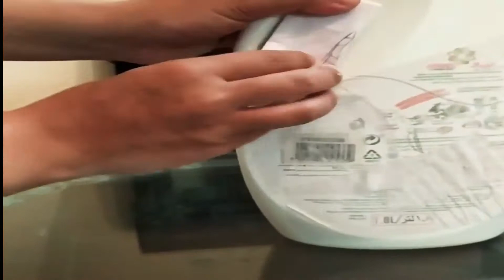Hand made , فكره جميله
31 فكره جميله ومذهله,
خليني فكره جميله,
فكره تسريحه شعر جميله للبنات الصغيرين,
القصه المشتركه فكر جميله

handmade car,
handmade wood,
handmade candy,
handmade tools,
handmade wallet,
handmade paper,
handmade crafts,
handmade bag,
handmade heaven,
ياقوت ومرجان handmade,
هدايا handmade,
افكار هدايا handmade,
قناة infinity handmade,
قناة handmade,
amazon handmade شرح,
شغل handmade,
handmade hero 001,
handmade hero 003,
handmade hero 002,
handmade hero 004,
chieko043 handmade wallet,
handmade hero 005,
handmade hero 008,
handmade hero 006,
handmade hero 007,
handmade hero 020,
handmade 1st anniversary cards for boyfriend,
handmade 1911 grips,
handmade 1911 pistols,
handmade 1000cc bike in india,
handmade 18kt gold ring antique style,
handmade 18th birthday cards,
handmade 1st anniversary cards,
handmade 1911 45,
handmade 1st birthday gift,
handmade 1 year old birthday cards,
xr-1 handmade,
handmade toys for 1 year old,
handmaid's tale season 1,
handmade 1,
handmade heaven 1 hour,
the handmaid's tale staffel 1,
handmade 2019,
handmade 2020,
handmade 22,
handmade 2 stroke engine,
handmade 2020 card,
handmade 2p machine,
handmade 2 surf movie,
handmade 25th birthday cards,
handmade 21st birthday card ideas,
handmade 25th birthday card ideas,
2 handmade peacock wall clock from old materials,
handmade 2,
handmaid's tale season 2,
handmade hero 2,
handmaid's tale season 2 recap,
rod custom handmade 2-6lb,
handmade 3d birthday cards tutorial,
handmade 3d christmas greeting cards,
handmade 3d,
handmade 3d cards,
handmade 3d flowers,
handmade 3d christmas tree,
handmade 3d printer,
handmade 3d photo frame,
handmade 3d pop up cards,
handmade 3d painting,
3 handmade earrings,
3 amazing handmade greeting cards,
handmade hero day 3,
handmade series 3,
handmaid's tale season 3,
journal 3 handmade,
handmade tales staffel 3,
handmade 4 wheeler,
handmade 4coder,
handmade 4x box goddess crochet,
handmade 4 poster bed,
oyin handmade 4c hair,
fallout 4 handmade rifle animation,
handmade shotgun fallout 4 oxhorn,
fallout 4 handmade rifle customization,
handmade hero 4coder,
fallout 4 handmade rifle extended,
4 handmade candy,
handmaid's tale season 4,
handmade tales seizoen 4,
handmade 5 minute craft,
handmade 5 pointed star origami,
handmade 50th birthday card ideas,
handmade 50th birthday cards for her,
handmade 50th birthday card,
5 minute crafts handmade gifts,
5 minute crafts handmade things,
5 amazing handmade cards,
handmade jewellery 5 minute crafts,
top 5 handmade car,
cards handmade 5 minute crafts,
handmade 60th birthday cards,
handmade 65th birthday cards,
handmade 60th birthday card ideas,
handmade hero 6,
handmade 75th birthday cards,
handmade 70th birthday card ideas,
metrakit handmade 70cc,
fallout 76 handmade rifle schematic,
fallout 76 handmade rifle build,
bloodied handmade fallout 76,
fallout 76 handmade build,
tse handmade fallout 76,
anti armor handmade fallout 76,
aae handmade fallout 76,
handmade hero 7,
handmade 80th birthday card,
handmade heaven 8d,
handmade heaven 8 bit,
8 handmade costumes,
jcm 800 handmade,
anastasia handmade 94,
vespa 946 handmade,
9 beautiful handmade earrings,
handmade hero 9,
9 handmade card ideas for scrapbook